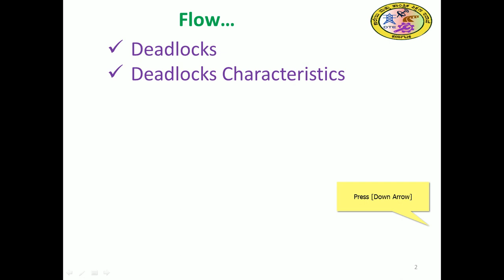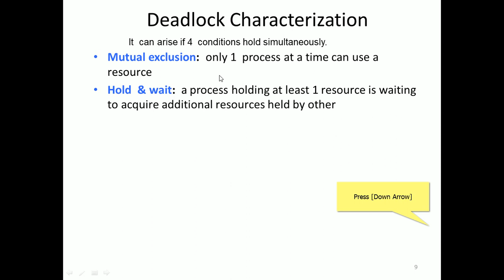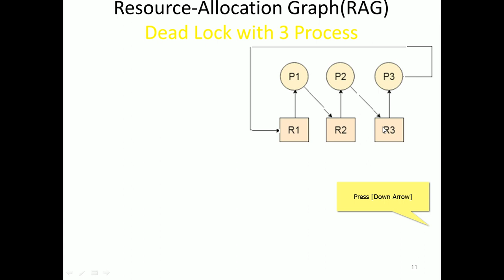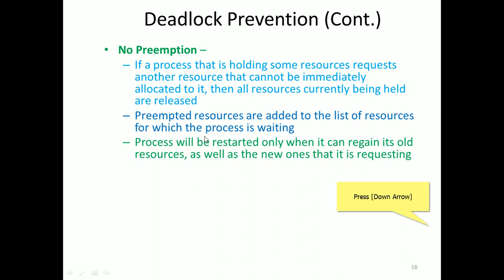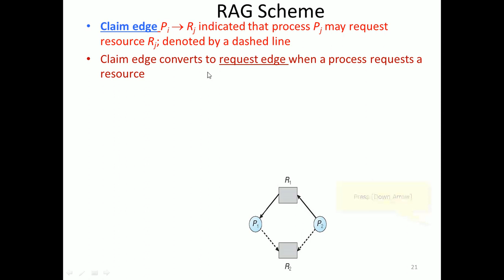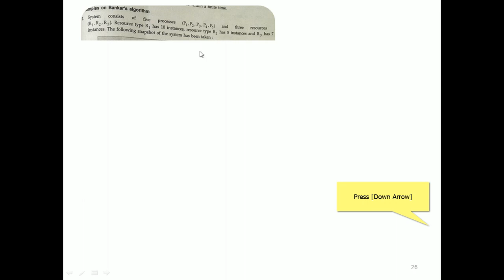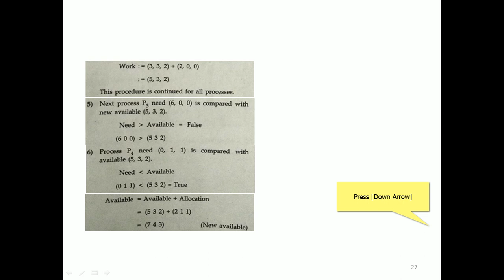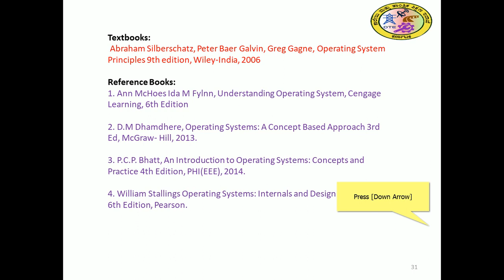Deadlocks, Session 1, Module 3, 18CS43 OS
Dr. Nagappa Bhajantri.
Deadlocks avoidance concepts has elaborated  in  the video lecture